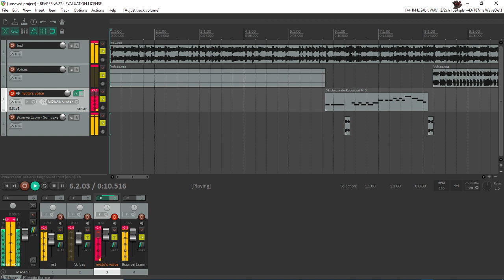frostbite but i attempted to make a nycto cover when i'm not good at music making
Tell viewers about your video (type @ to mention a channel)